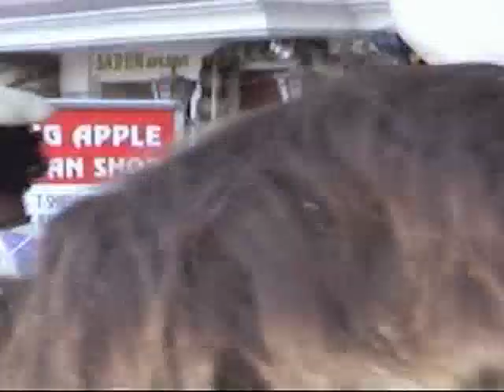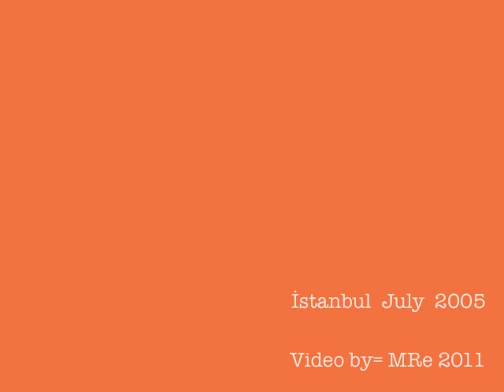New Wave Brass Band; Parade at İstanbul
New Orleans Band,  Dixieland,  July 2005